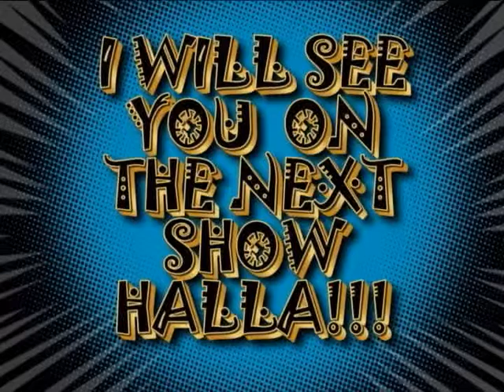Whats UP CT C Dukes The Coach ,Anthony Capuano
Whats UP CT C Dukes The Coach Anthony Capuano  Talking all about the Good Day's And Good People  This is  What's Up in CT Thank You Coach and Anthony